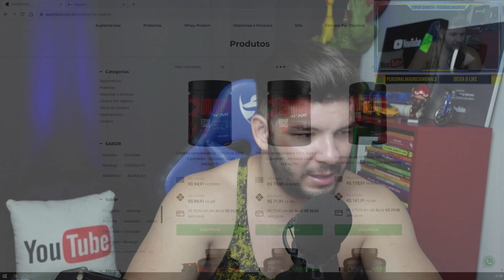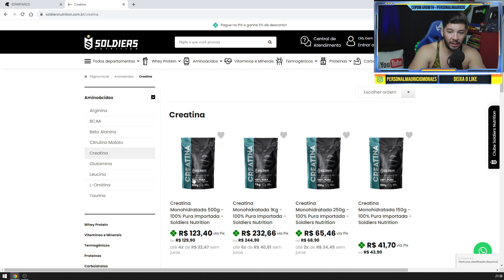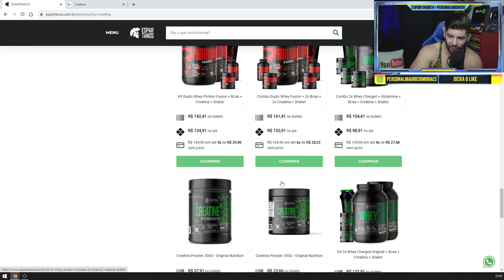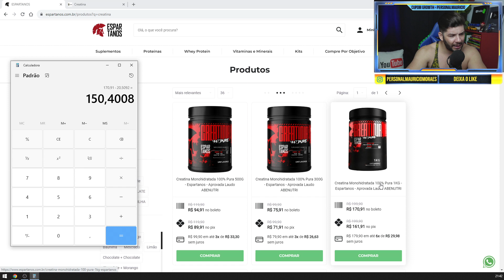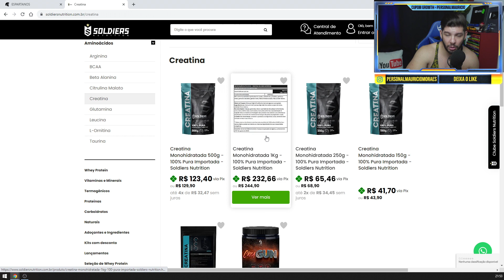CREATINA (Soldiers Nutrition) X CREATINA (Espartanos) - QUAL É MELHOR?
💡 GALERA O CUPOM MUDOU🔽🔽
💊COMPRE A CREATINA (Espartanos) COM DESCONTO E NO SITE OFICIAL AQUI ▶️